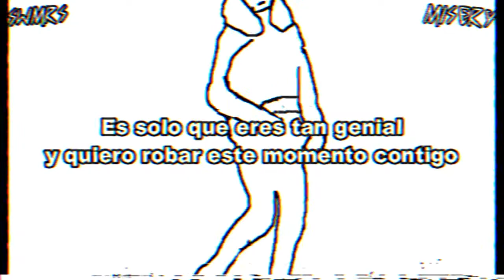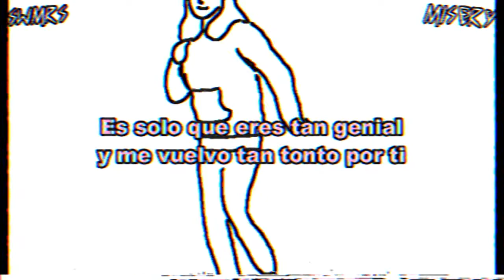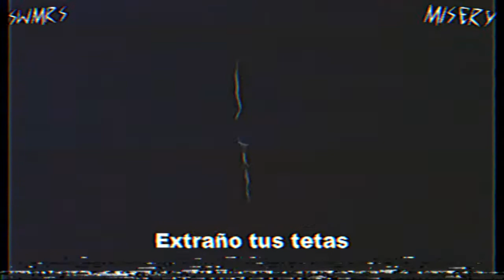SWMRS - Miss Yer Kiss | Subtitulos en Español